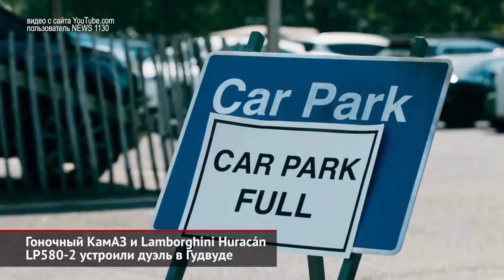КамАЗ и Lamborghini не поделили парковку. Lexus LC стал кабриолетом | Новости с колёс №374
Гоночный КамАЗ и Lamborghini Huracán LP580-2 устроили дуэль в Гудвуде.
Ещё один экспонат фестиваля скорости в Гудвуде — это Lexus LC в кузове кабриолет.